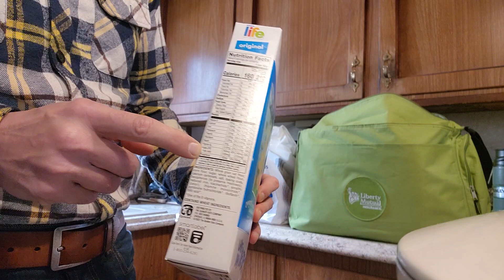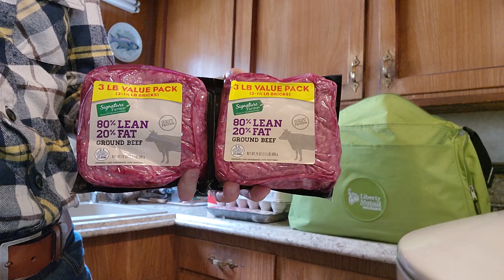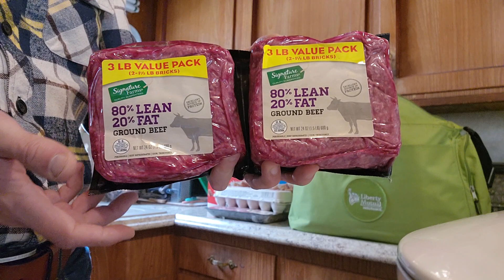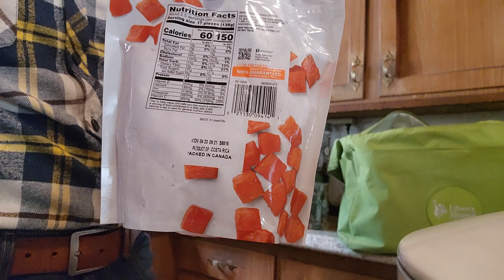Обзор Продуктов Март 2023 (Safeway Groceries Review)